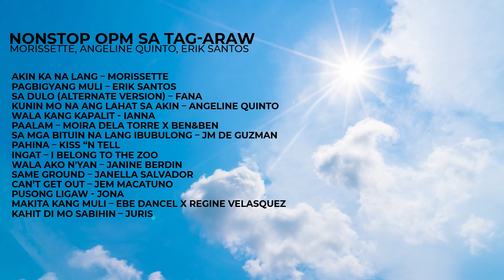Non-Stop OPM sa Tag-araw - Morissette, Angeline Quinto, Erik Santos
Certified OPM Hits - Classic Remakes

0:00:00 - 0:04:15 AKIN KA NALANG - Morissette
0:04:19 - 0:09:08 PAGBIGYANG MULI -Erik Santos
0:09:14 - 0:12:28 SA DULO (ALTERNATE VERSION) Fana
0:12:31 - 0:17:02 KUNIN MO NA ANG LAHAT SA AKIN Angeline Quinto
0:17:09 - 0:21:07 WALA KANG KAPALIT Ianna
0:21:08 - 0:25:55 PAALAM - Moira Dela Torre x Ben&Ben
0:25:59 - 0:29:45 SA MGA BITUIN NALANG IBUBULONG - JM De Guzman
0:29:51 - 0:34:33 PAHINA - Kiss 'N Tell
0:34:36 - 0:38:35 INGAT - I Belong To The Zoo
0:38:38 - 0:42:09 WALA AKO N'YAN Janine Berdin
0:42:12 - 0:46:38 SAME GROUND - Janella Salvador
0:46:44 - 0:50:44 CAN'T GET OUT Jem Macatuno
0:50:48 - 0:55:11 PUSONG LIGAW - Jona
0:55:15 - 0:59:15 MAKITA KANG MULI - Ebe Dancel X Regine Velasquez
0:59:22 - 1:03:44 KAHIT DI MO SABIHIN -Juris